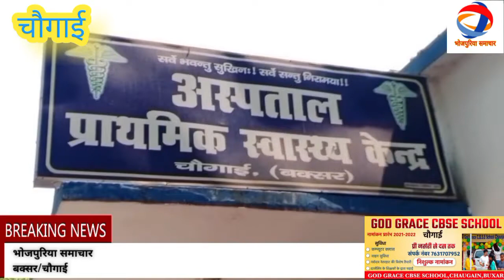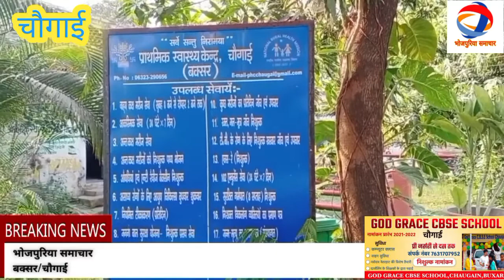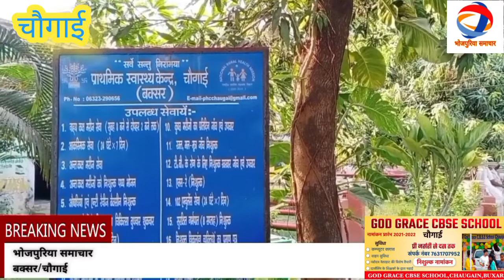बक्सर=चौगाई पीएचसी के दुगो डाक्टर पंद्रह दिन से बटुए लोग गायब,सिविल सर्जन के लिखल गइल चिट्ठी,देखी